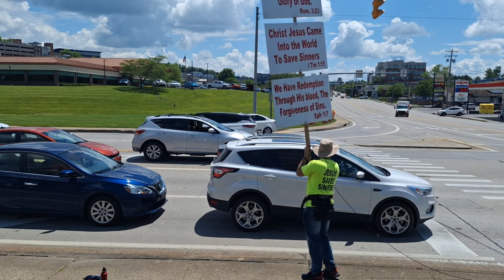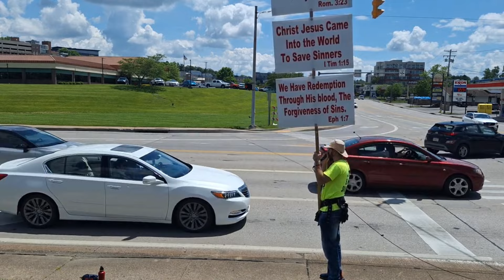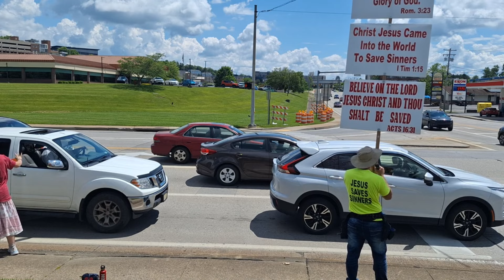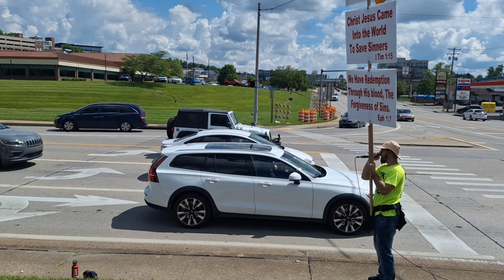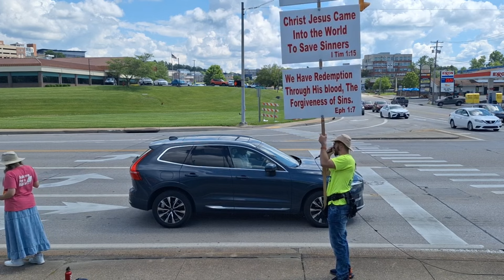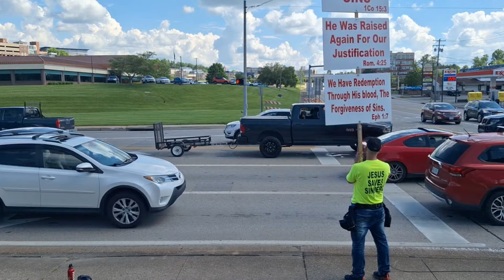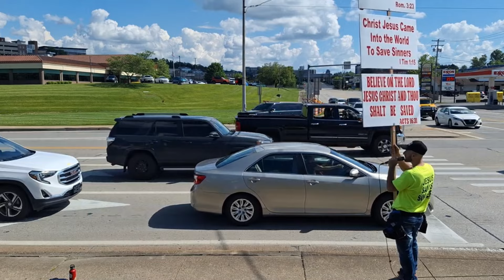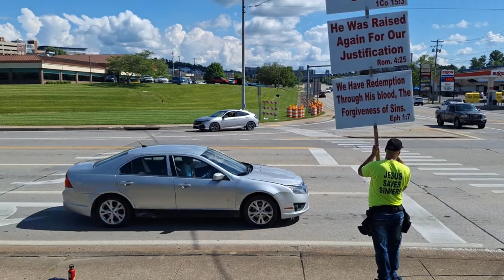West Virginia Evangelism With Bro Steve